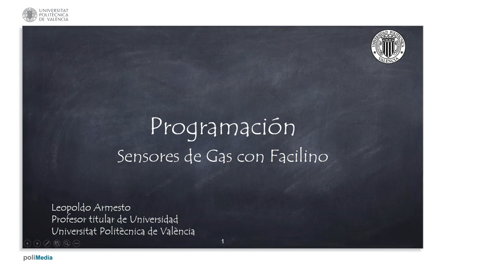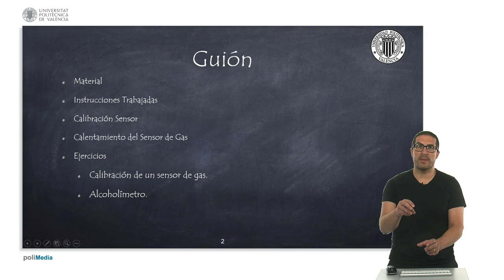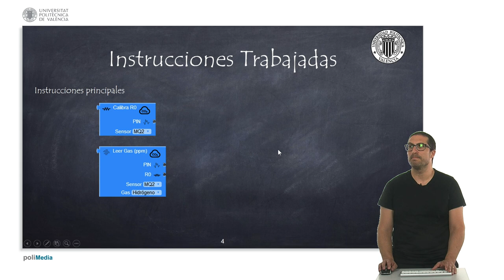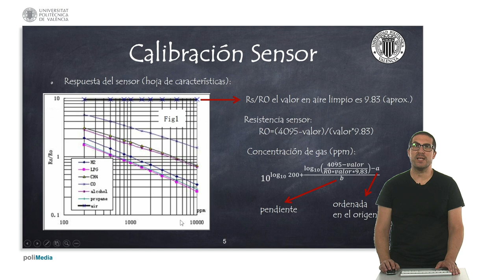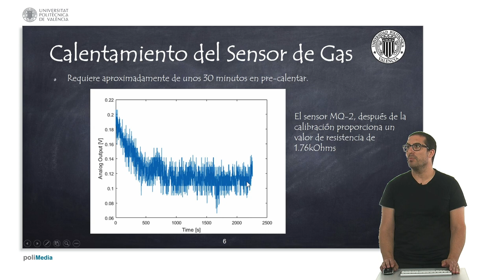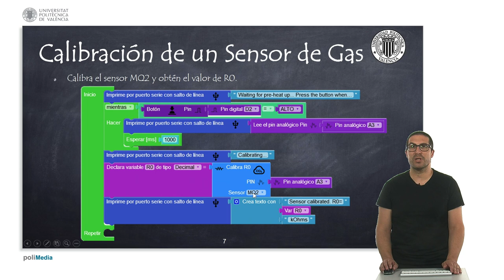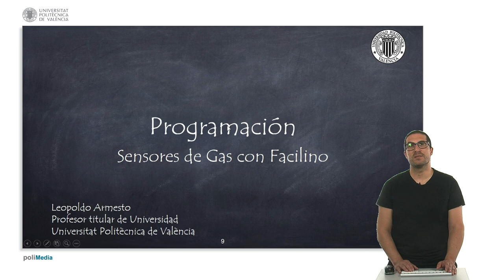70/75 MOOC Internet de las Cosas Parte I: Programación. Sensores de Gas con Facilino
En este vídeo se explica el uso de las instrucciones de Facilino para la lectura de un sensor de gas MQ-2 y de cómo leer la información calibrada de un gas en concreto en p.p.m.